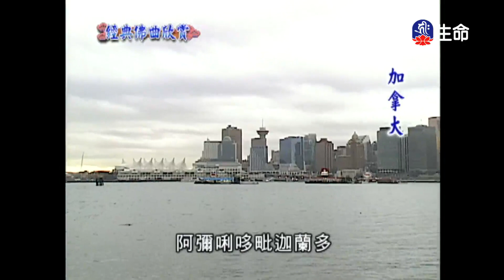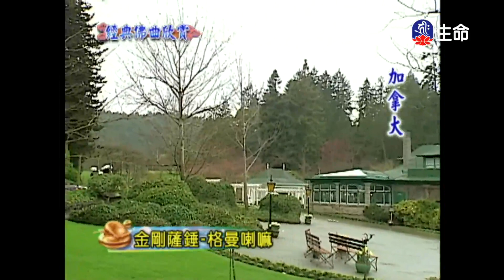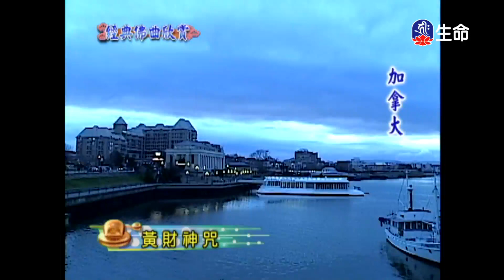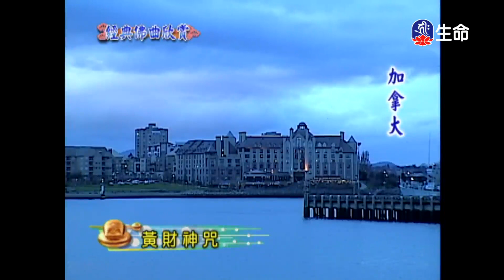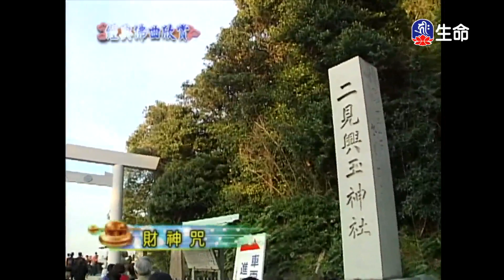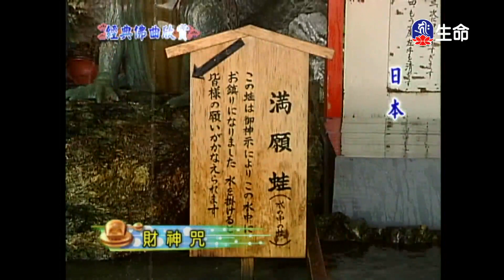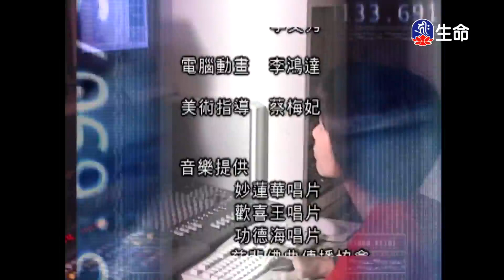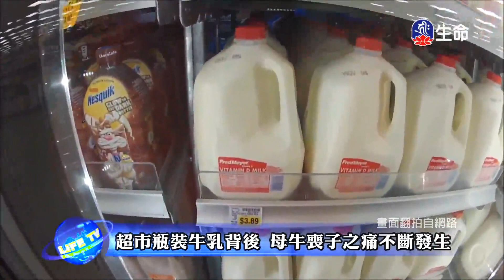經典佛曲(3)_經典佛曲_(lifetv_20240118_04:00)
Classic Buddhist Songs(3)_Classic Buddhist Songs_(lifetv_20240118_04:00)